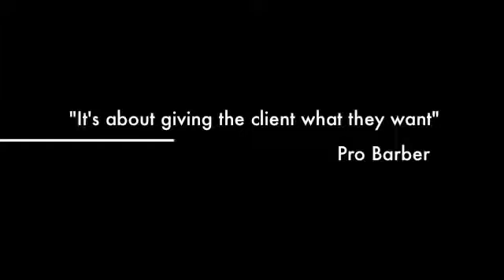Pro Barber College